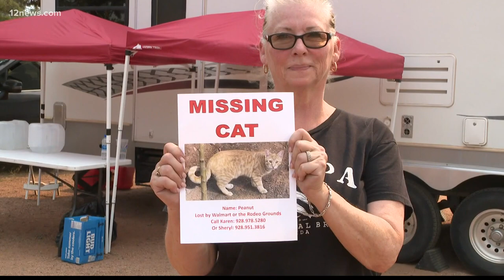Arizona Backbone Fire morning update on June 20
The wildfire has caused multiple evacuations and road closures throughout the area.